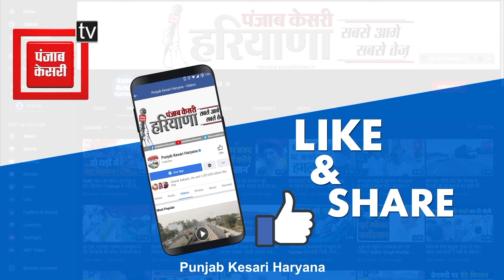Panchkula में Mata Mansa Devi के दरबार पहुंचे CM Nayab Saini, धर्मपत्नी संग लिया आशीर्वाद